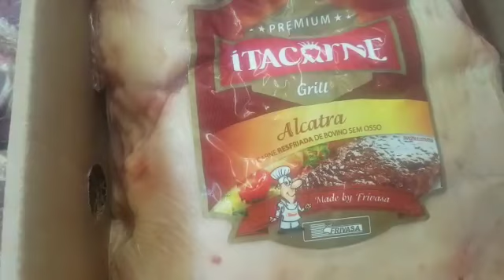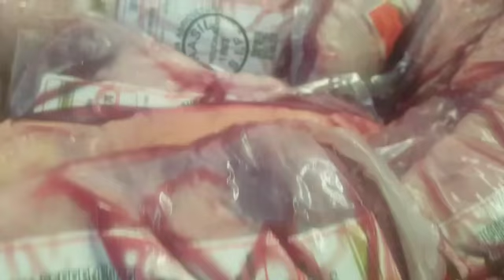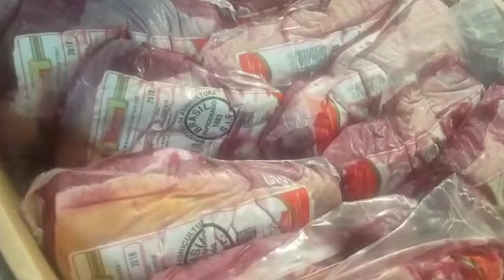picanha importada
Segue as promoções para o dia 02/03/18 de nossas carnes nobres. Lembrando que só vendemos caixas fechadas. Aceitamos cartões de crédito e débito. Rua Coronel Julio Murta n 92. Bairro Padre Eustáquio